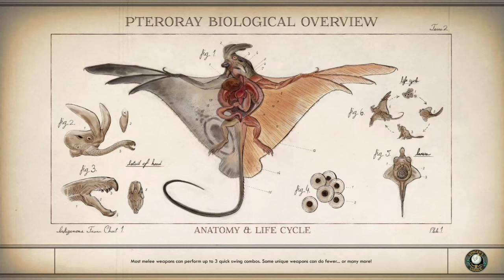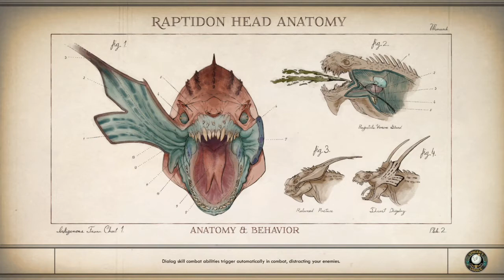The Outer Worlds Playthrough Part 43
The Outer Worlds is like if Fallout and Mass Effect had a baby but that baby was like... BETTER than it's parents last series installments. That's right Mass Effect 3 and 76! I'm COMIN' for ya!

Key Features